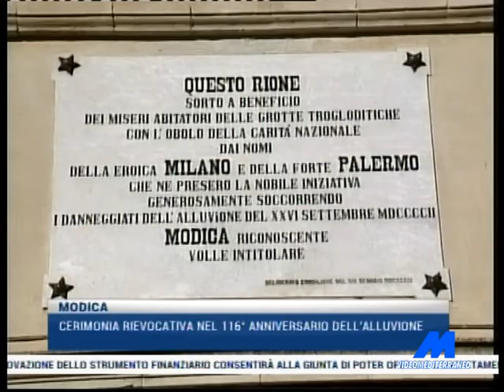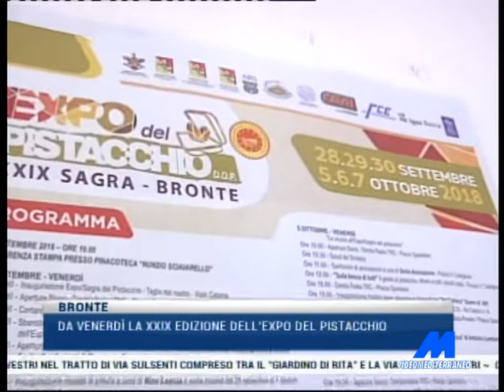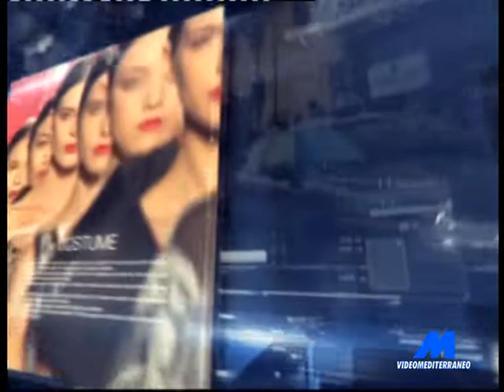MTG 14:15 DEL 26-09-2018